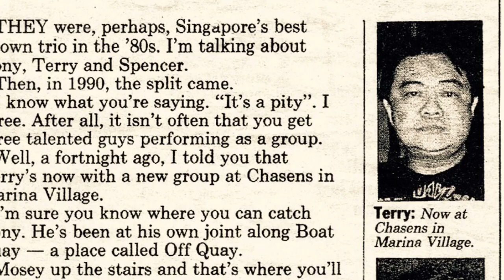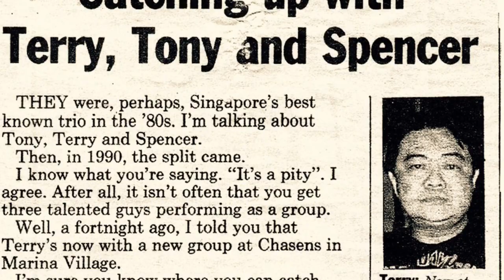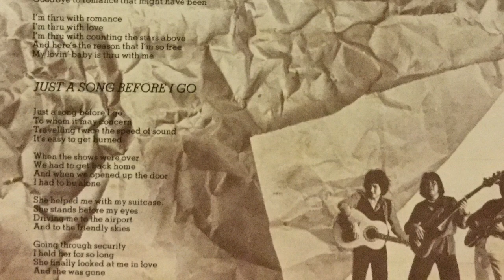Tony Terry with Spencer